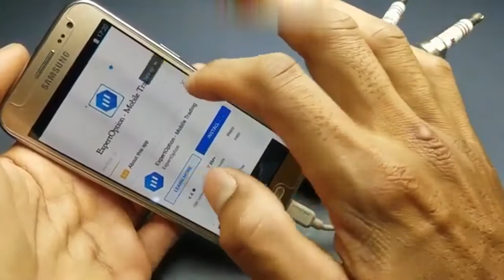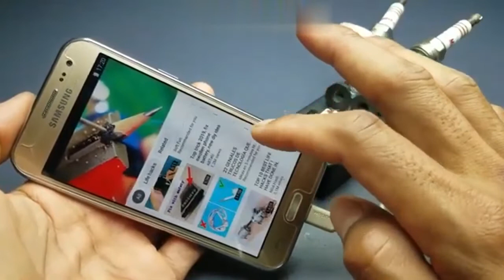How To FREE INTERNET engineering tech